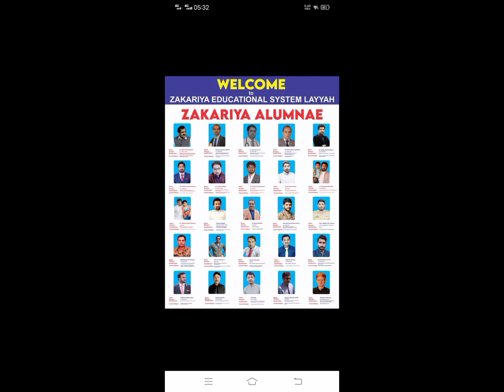O lift me as a wave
But when being played a flute